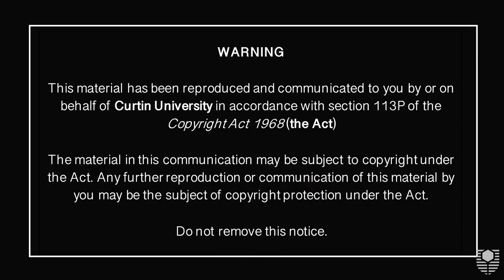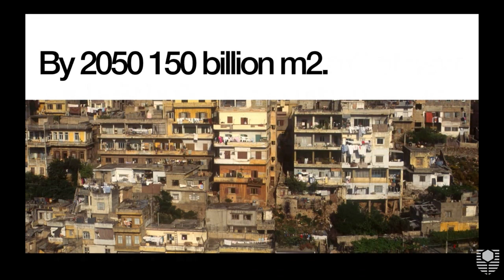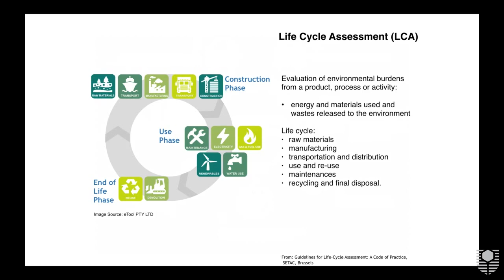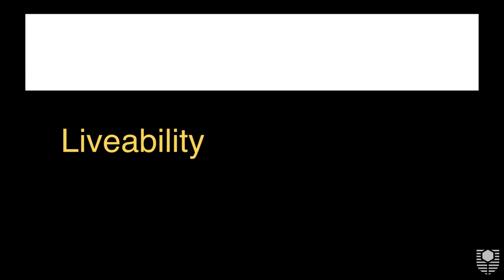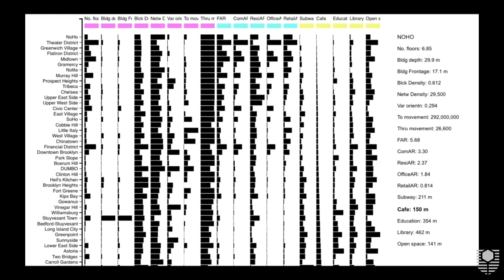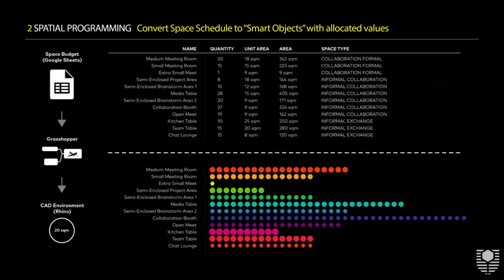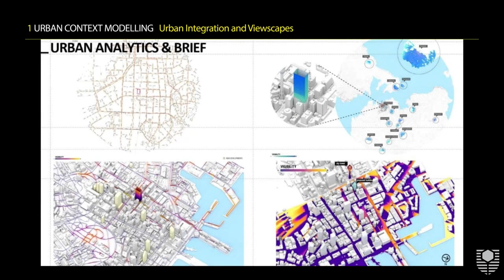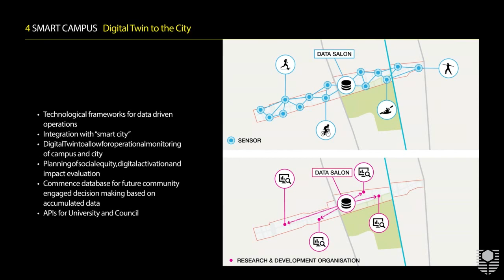ArchiTalk 19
Ross Donaldson served as CEO and Chairman at Woods Bagot from 2006-16 through its emergence as Australia’s largest and the world’s sixth-largest architectural practice. He serves on the AIA’s national climate action Taskforce. He sits on Curtin’s School of Design and Built Environment Advisory Board and helps practices and young practitioners with defining their future.

Title- Architectural Futures: Climate, Liveability, and Computation

Synopsis:  Architects must now take a much greater level of responsibility for the performance of our buildings, not only in dealing with the climate crisis but also to elevate the behavioural performance of buildings and cities for their users. To fully deliver on our responsibilities to the communities we serve, we must draw on the full potential of the computational tools emerging.